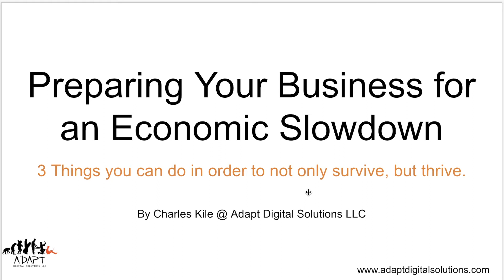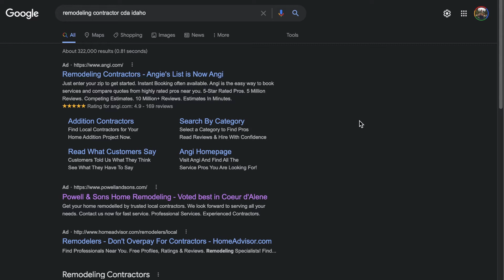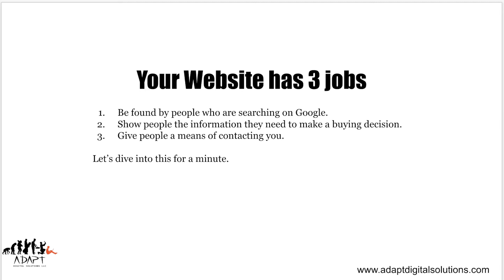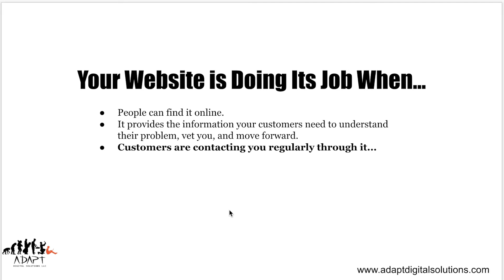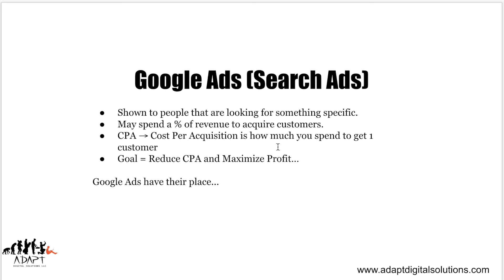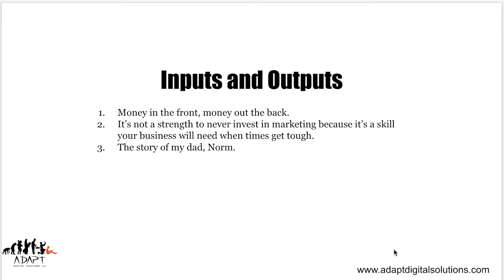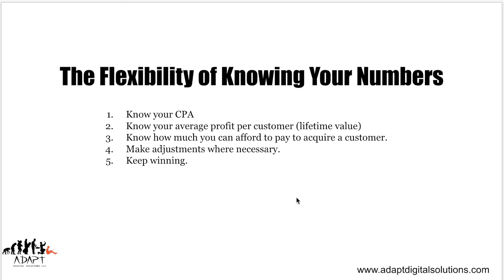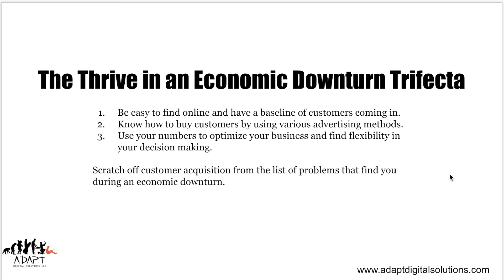Preparing Your Business for an Economic Slowdown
This is a video from my presentation to the NGWA on the topic "How To Prepare Your Business for an Economic Slowdown". Enjoy!

Join a community of like-minded business owners in this private Facebook group

Check out the Foundational Marketing Mini-Course to learn how to build a website system and create a steady flow of customers